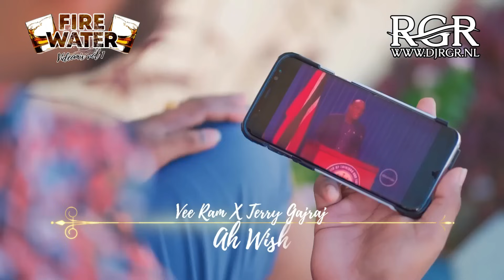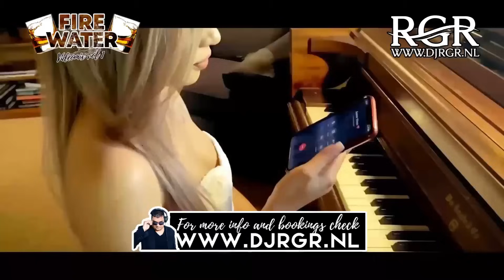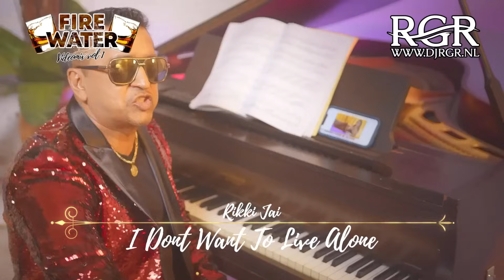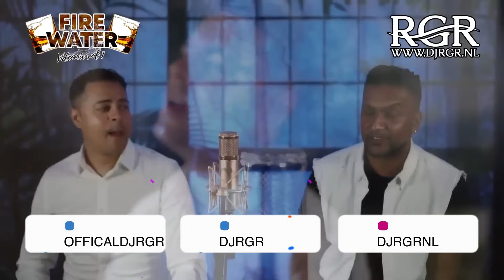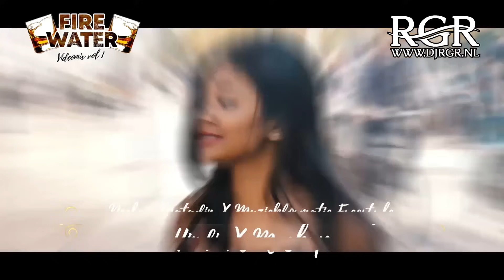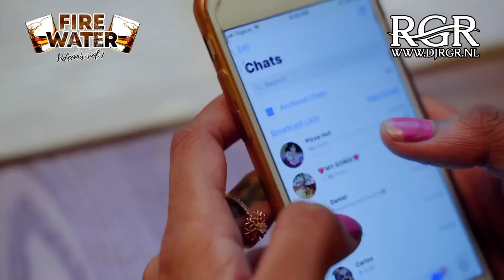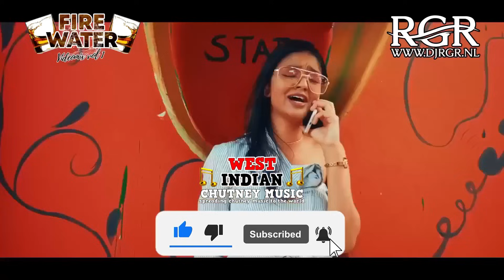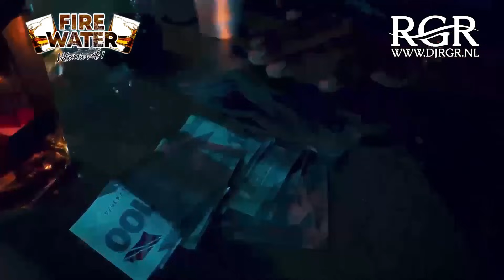DJ-RGR Presents: Chutney Soca Fire Water Mix VOL 1 [Official Music Video Mix] (2023)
Tracklist:
0:00 Intro
1:03 Nawaz Khan - All I Have
3:12 Steven Ramphal- Never Leave You
4:30 Ravi B - Headshot
6:47 Prince JP - All I Need
08:49 GI - Chalte Chalte
10:30 Raymond Ramnarine x Vicadi Singh - Mind Yuh Business
12:23 Tony Cuttz - My Johnny Walker
14:17 Vee Ram X Terry G - Ah Wish
16:07 Prince Jp - It's Over
18:23 Aamir Khan - Promise You
20:42 Bunty Singh - Sorry
22:53 Aamir Khan - Yesterday
25:02 Nishard M - Tu Mile
27:17 Rikki Jai - I Dont Want To Live Alone
29:00 Raymond Ramnarine - Mere Pyar Ki
30:53 JK-Jerry Khayyam ft. Wickey - Mera Dil Bhi Kitna Pagal Hai
33:38 JK-Jerry Khayyam & Rekesh Dukaloo ft. Ashwin Jaydee - 90'S Desi Mashup
36:30 Hindi-X Mashup - Neelam Matadin X Freestyle
38:44 Tauseef Baksh - Sare Zamane Pe
40:35 Raymond Ramnarine X DilENadan - Tum Sath Ho
42:29 Muziekformatie Next Time X Sudir Shewdat X Jenna X Redinio - Mehbooba Mashup
44:24 Artical Don X Savita Singh - Raaja
46:17 Terry G x Raymond Ramnarine x Vicadi x Tony x Randy Recklez - Little Guyana
48:01 Shiva M - Gulabi Aankhen
49:40 Sonia Singh - Never Gonna Cheat
52:10 JK-Jerry Khayyam & Rekesh Dukaloo ft. Ziggi Recado - 90'S Desi Mashup Part 2
56:00 KI & The Band - Way From Me
57:52 B-Tune X Savita Singh - Caribbean Girl
59:53 Kalyan Kedar - Mere Dil Ne Mashup
01:02:53 ClimaxXx X Sonia Singh - Deewana Hai Ye Mann
01:04:46 Savita Singh X Raquel - O Mere Sona
01:08:01 Neelam Matadin X Freestyle - Hindi AFRO Mashup
01:09:05 Anooj D - Hit Me
01:11:48 Veekash Sahadeo - Be Happy
01:15:02 Ravi B x Nisha B - Aap Jaisa Koi
01:17:35 ClimaxXx - D Rum Doh Lie
01:19:42 Nigel Gobin - Callin Meh
01:22:00 Tony Cuttz - By Me
01:24:21 Bunty Singh X Savita Singh - Sweetheart
01:27:18 Rochana Balgobind - The Chutney Caribbean Mashup 2
01:29:55 Chavez X Tony Cuttz - Again
01:31:20 Nisha Ramsook X Veekash Sahadeo - Sajan Moray
01:33:39 Sexi Marissa ft. Denise Belfon x Maha Productions - Pardesiya “Back in It” refix
01:35:49 Rochana Balgobind X Natasha Sundar - The Royal Chutney Mashup

MY CHANNEL CONSISTS ONLY:
• Chutney Soca
• Traditional Chutney
• Bollywood Cover
• Bollywood Remix
• Bhajans

• Artwork
• Mp3 File